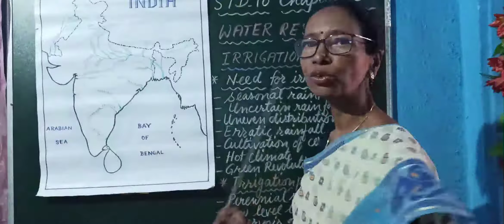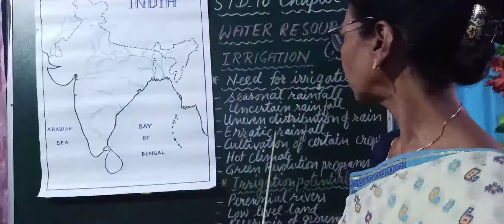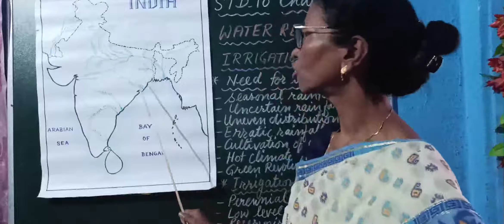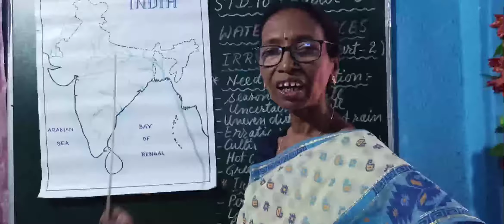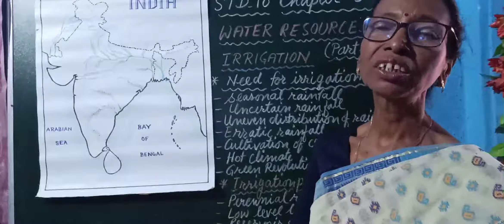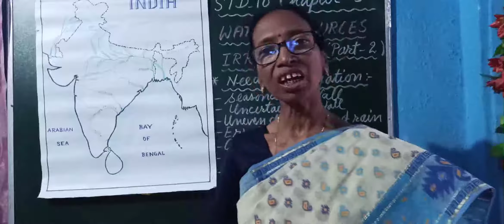08/06/2021, Geography, Std-10, Chapter-5:Water Resources ( part -2 )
Irrigation